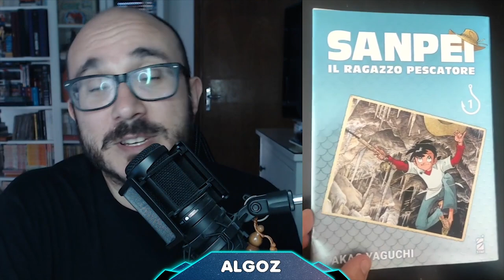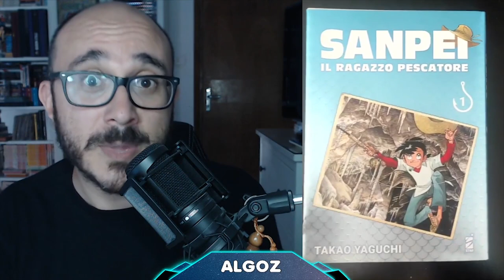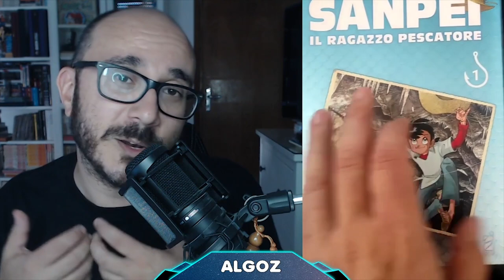SANPEI il Ragazzo pescatore: Memorie a 8bit Estive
↓↓↓ LINK e CREDITS FONDAMENTALI QUI SOTTO ↓↓↓
VIDEOGIOCO FREE di MEMORIE a 8BIT
Admin Pagina Facebook: Maurizio La Malfa